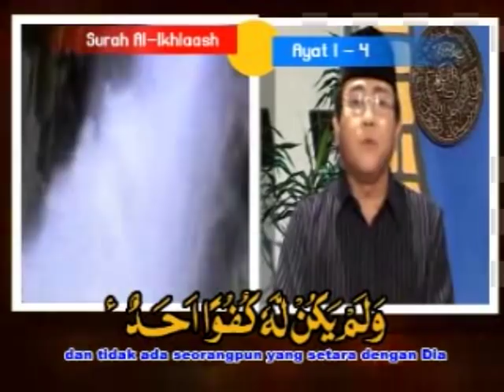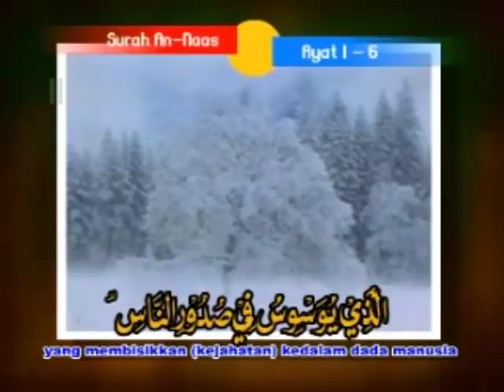shiekh muammar za & shiekh chumaidi - surah AL IKHLAAS verse 1 - 4 & AN NAAS verse 1 - 6 [part 3]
[full version of 3 part qiraat recitation. re edited and re encoded videos for a better viewing done by master koranic art recitation qori shiekh muammar zainal ashyikin & shiekh chumaidi. a supreme vocalist intonation with strong internal long breathe strength, plus a melodies koranic art songs with various qiraat recitation in a stunning precision vocal tone manipulation synergies, binding together in painted the word of GOD in an unprecedented way. a pioneering of advanced vocal point intonation and long breathe styles and techniques.